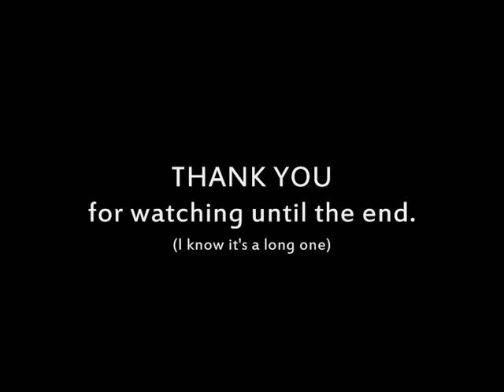L'Arc-en-Ciel Medley 60 instrumental cover by Rangga Pranendra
Why do I call it Medley 60? Because it consists of 60 songs. Yes, I made a medley cover consisting of as many as sixty songs of L'Arc-en-Ciel's. This is my first time covering so many songs in about 15 minutes, which makes me kinda proud of myself, a little bit. You might find it too long for a cover and you might lose track of what song it is that you're listening to, but no worries, I already put titles in each of the song there.

I have been a L'Arc fan since the Clicked Singles Best 13 was still fresh in market. Since then I've been trying to listen to their songs, learn how to play them on guitar, and this cover is more or less the result of my learning. Oh and by the way I never use any guitar tab and what's important is I CAN'T READ TABS AT ALL so please stop asking for one. Somehow I feel proud for not being able to read tabs at all because, well, you know.. You'll know how it feels if you were me. Haha.

I arranged this medley in the first place in order to give myself something to perform in a L'Arc tribute in my town. Then the thoughts stuck in my mind, why don't I record this and put it on YouTube as well? So I made one. And I uploaded it. And I'm uploading it right now. And it takes a lot of time. While I'm writing this information it's still uploading. Maybe I'll make some changes in this section once the uploading is finished, but if not, well I'll just leave it like this. No one will read it anyway. Or are you? If yes please write 'I LOVE YOU' on the comment section below. Thank you. :)